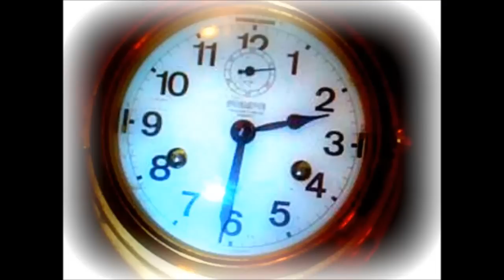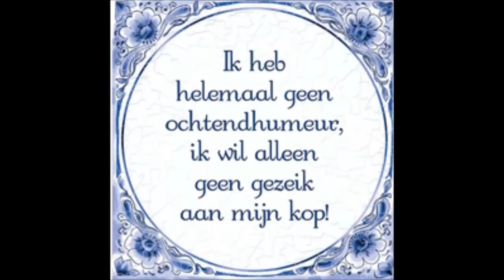Patricia haar radio debuut.... 2010!!!